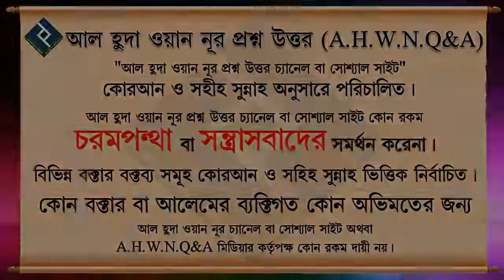দাঁড়ি রাখার বিধান হাদিসের আলোকে ᴴᴰ┇শাইখ মুহাম্মদ রশীদ আহমদ